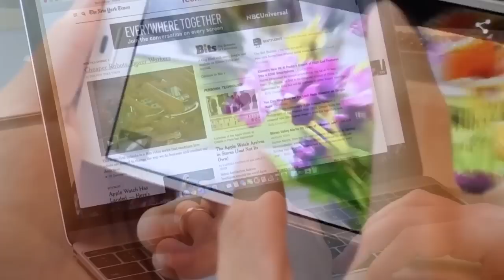Nie ma SEZONU | Poranny Inspirator #44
Czy w Twojej branży są tzw. martwe sezony? Czy one naprawdę są martwe bo wynikają z innych okoliczności (jak np. w turystyce, branży ozdób choinkowych itp.), czy po prostu tak się przyjęło? W wielu firmach są słabsze sezony, ale to nie oznacza, że masz osiąść na laurach!

Właśnie "martwe sezony" są tematem dzisiejszego Porannego Inspiratora!